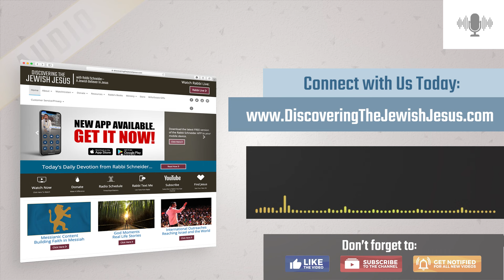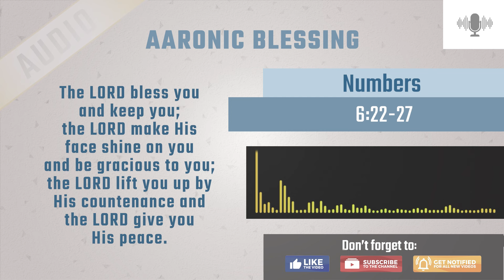Divine Selection | Mysteries in the Gospel of John Season 7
Today Rabbi Schneider dives into the Mysteries in the Gospel of John, unraveling what it means to be chosen by God, and the revelation that comes with it.

SERIES: Mysteries in the Gospel of John Season 7
TITLE: Divine Selection
Episode: 1 of 3
SHOW #: 635